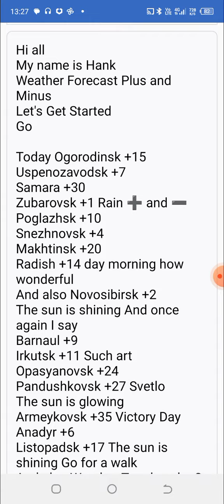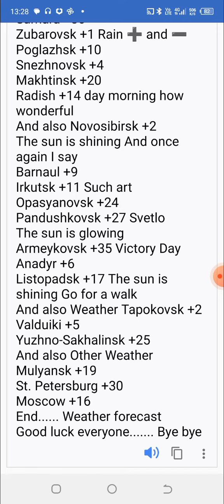ТЕЛЕКАНАЛ СТРЕЛА МУЛЬТИК ПРОГНОЗ ПОГОДЫ (ВЕСЕННЯЯ 2026)